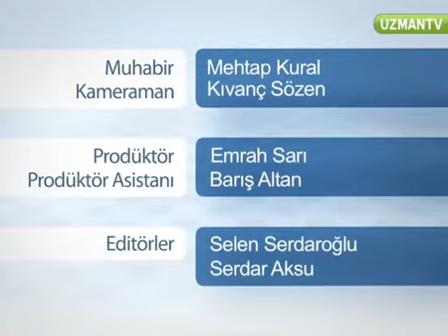Kaygı bozukluğu cinselliği etkiler mi?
Cinsellik ve psikoloji hakkinda merak ettikleriniz... Ne tür psikolojik nedenler cinselligi olumsuz etkiler? Hangi durumlarda cinsel hayat olumsuz etkilenir? Evlilikte yasanan sorunlar cinselligi olumsuz etkiler mi? Antidepresan kullanimi cinselligi olumsuz etkileyebilir mi?